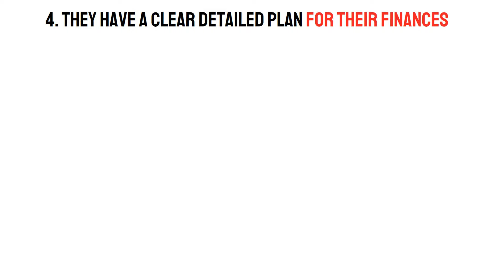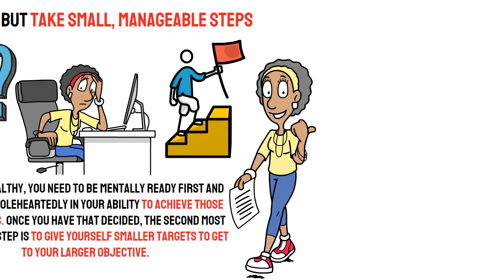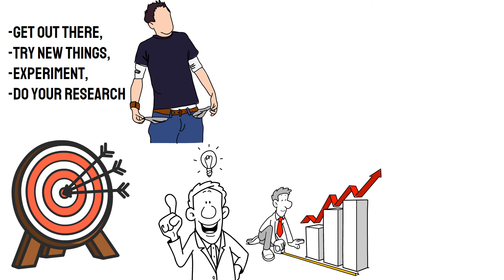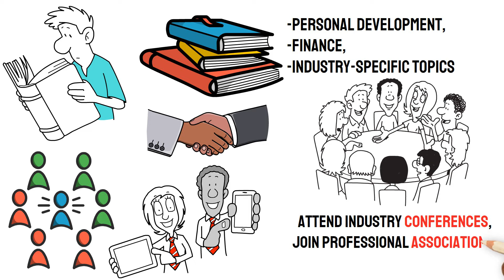WEALTHY Minds Think DIFFERENTLY | Here's How!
Becoming wealthy isn't easy, but it's absolutely doable if you get your mindset right and manage your money well.

⏱ Time Stamps:
00:00 Intro
00:23 Focus Long Term
01:12 Boost Earning
01:55 Own Assets, Limit Liablities
03:06 Financial Plan
03:53 Think Big, Small Steps
04:56 Step Out Comfort Zone
05:56 Invest In Yourself
07:07 Understand Wealth Takes Time